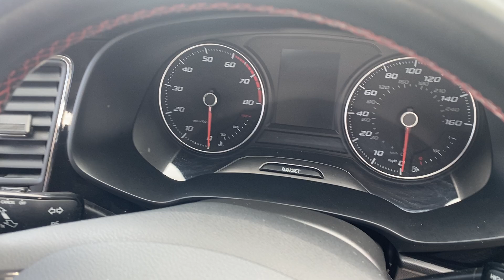2017 - SEAT Leon Estate FR 1.4 TSi (150ps) Mediterranean Blue Only 61k